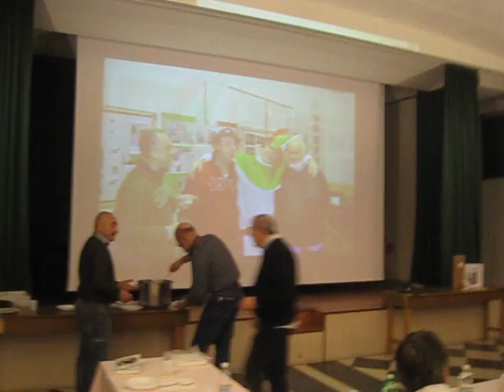i soliti scalini 2 : Cenacolo del 6 Febbraio 2012 ...